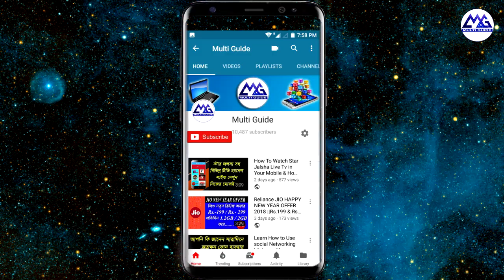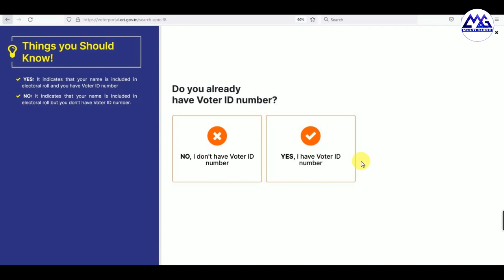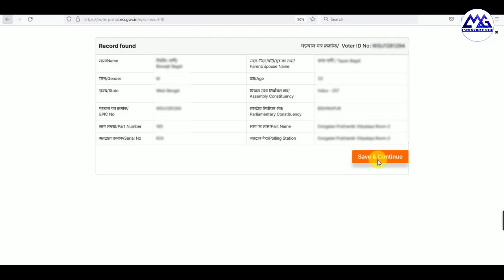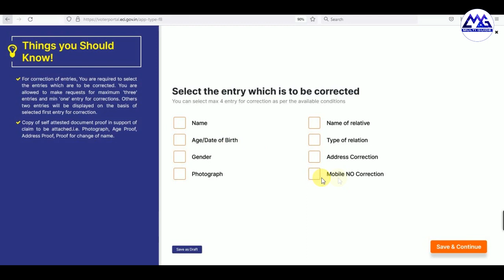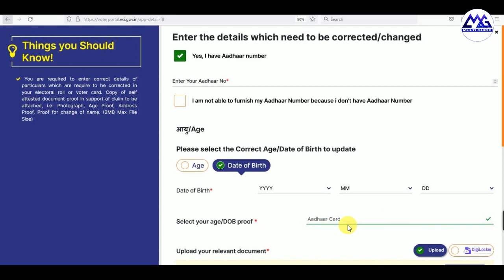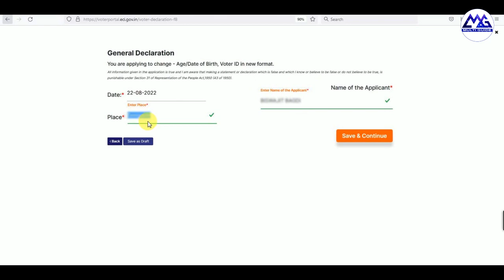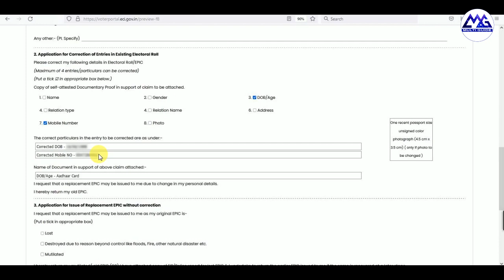Voter Card To Mobile No Link Online in West Bengal | Mobile No Link With Voter Card Online in WB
How to link mobile no with voter card online 2022
How to correction voter card online 2022